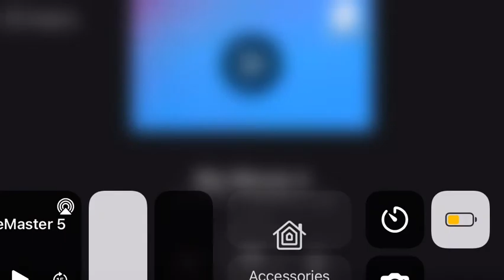September 6, 2022